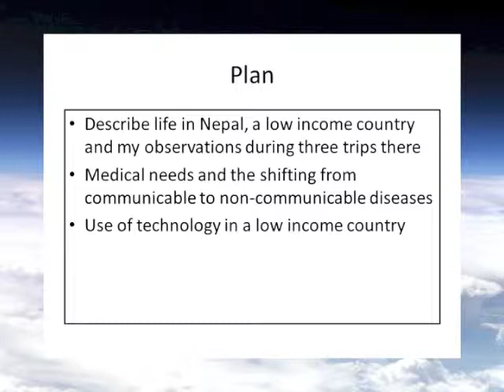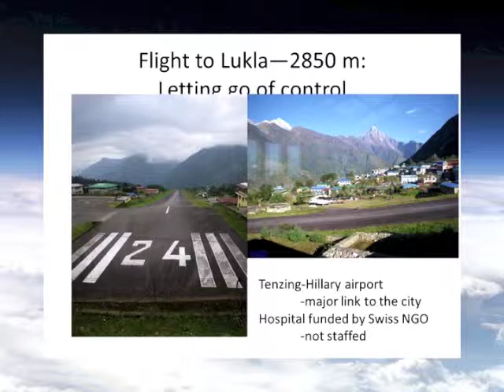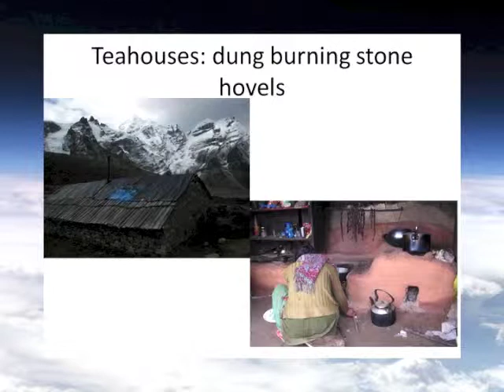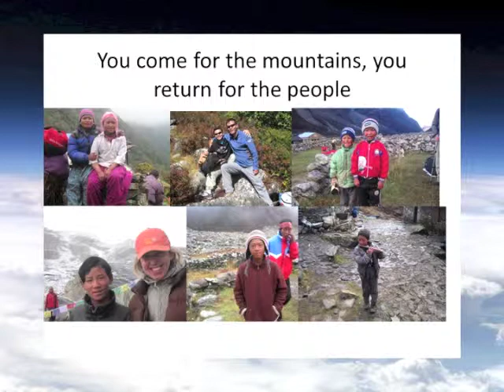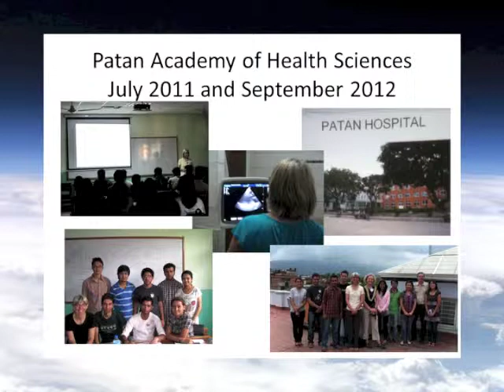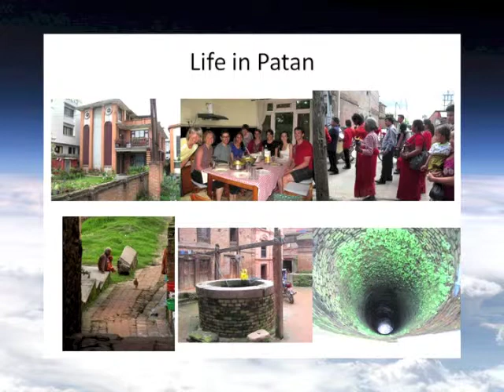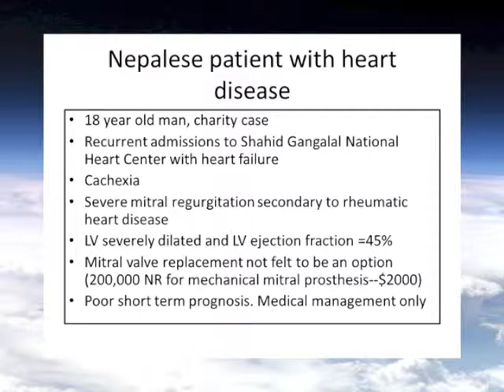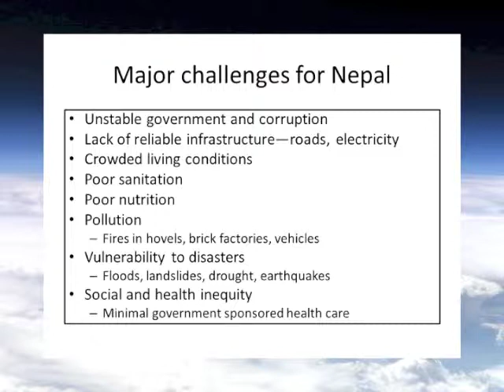Bibiana Cujec Singularity and Have Nots - Example of Nepal Part I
Dr. Bibiana Cujec speaking on November 8th, 2012 in the Technology and Future of Medicine course LABMP 590 on "The Singularity and the Have Nots: The Example of Nepal" describing the University of Alberta PAHS Nepal Global Health project This is Part I. Part II is Copyright 2012, Transpath Inc.